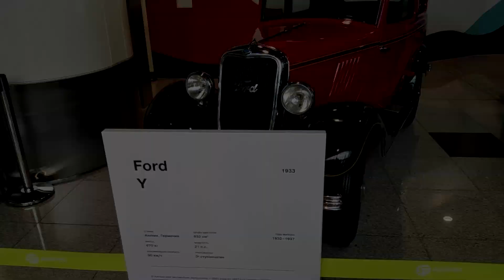Музей старых автомобилей в аэропорту Домодедово